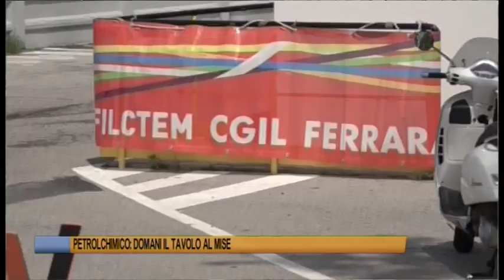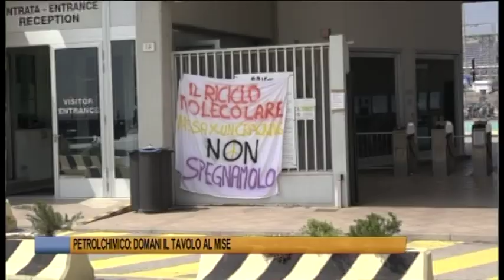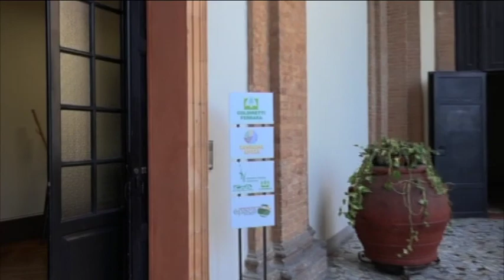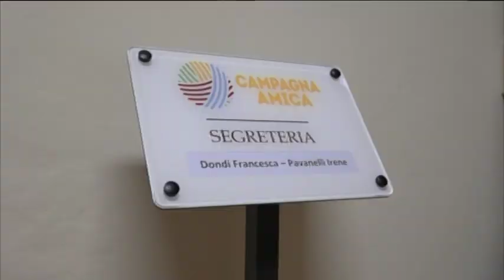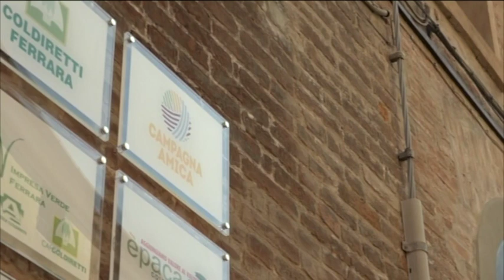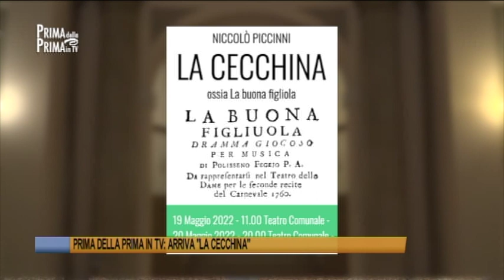Telegiornale di Ferrara dell' 11 maggio 2022 Edizione delle 19 30